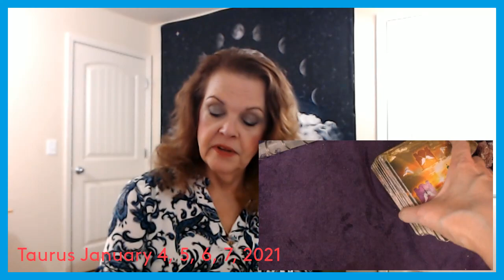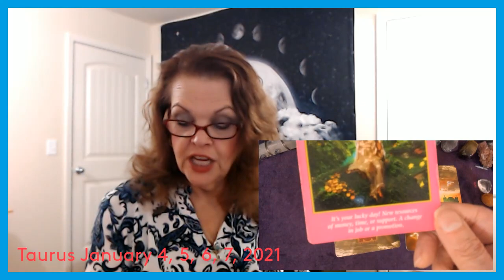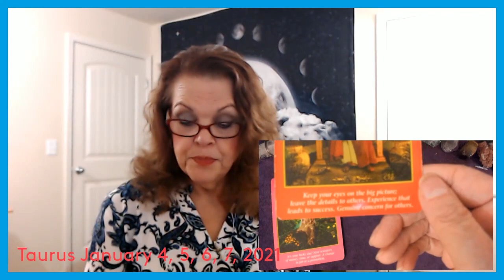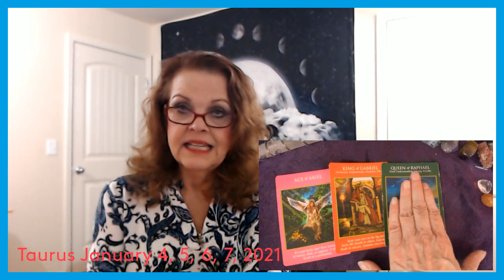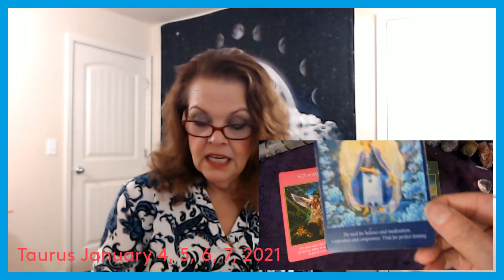Taurus January 4, 5, 6, 7, 2021 YOU Are A Super Hero!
Tarot, Astrology